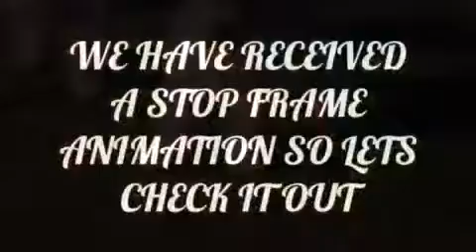Pets Got Talent Ep.3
First time in the outside world 🌎